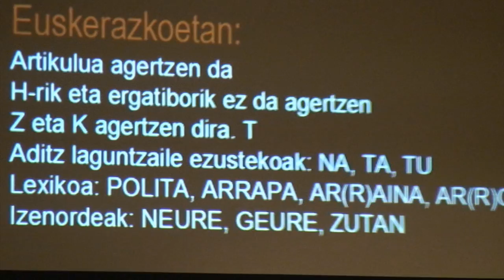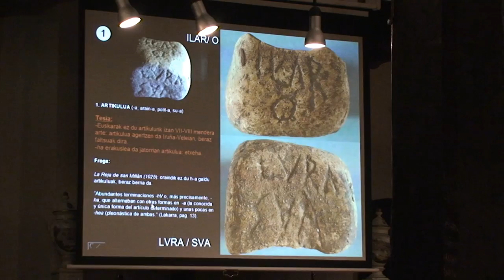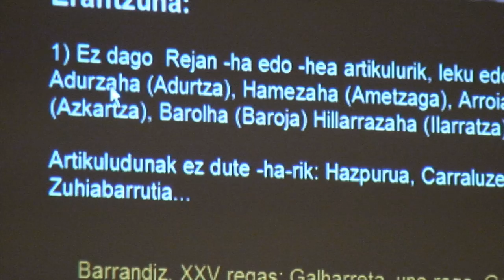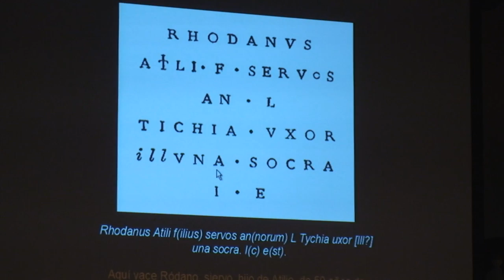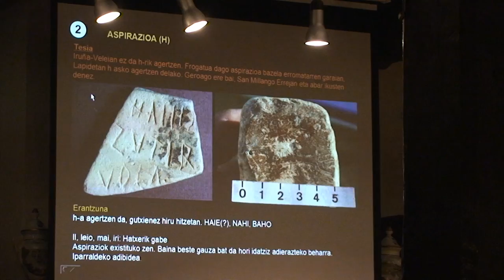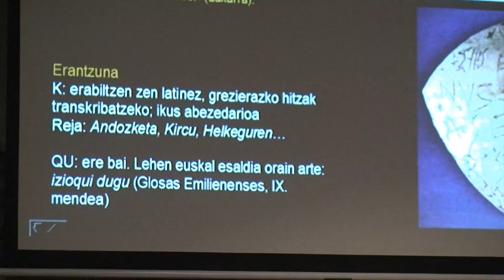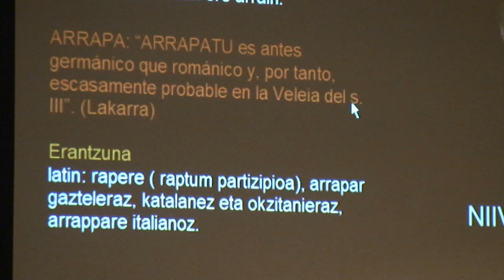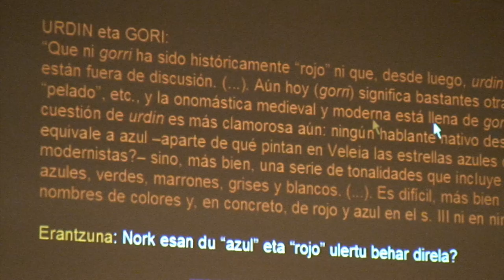2011-12-05-Euskarazko piezak.f4v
Euskara hutsez idatzitako lehen hitzak, Kristoren Fraudearen ondorengo II. mendean.